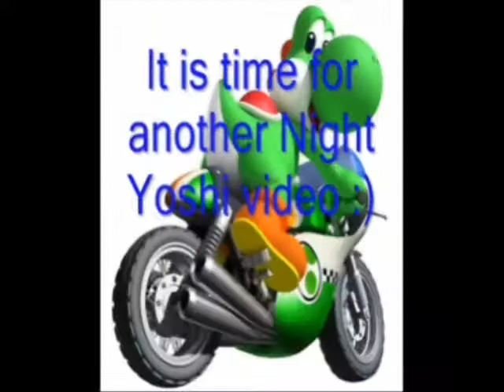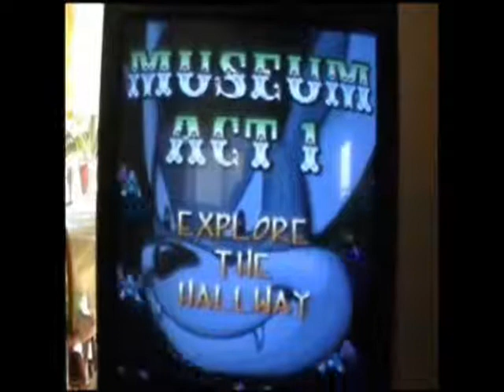Let's Play Aero The Acrobat part 5: The dreadful woods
Me playing through Aero The Acrobat on the SNES. In this part we take on the Woods. Amazingly this only took one part...I thought for sure when I was recording it was going to be 2 or 3 cause this have 3 of the hardest levels in the game for me personally. Oh well still fun. Were almost near the end. Were so close to defeating Edgar Ektor! Only one more world to go!